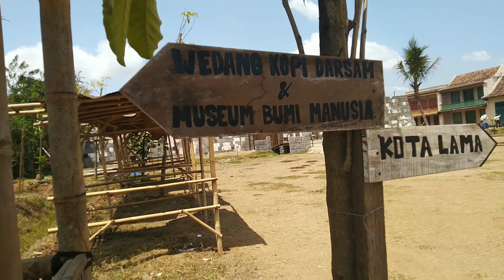VLOG- STUDIO ALAM GAMPLONG BARENG SAMA DUA WANITA YG SUPER KECE DAN CANTIK!!!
Dividio ini saya mendatangi tempat studio alam gamplong yg bertempat di dusun godean atau moyudan yogyakarta.disini saya ditemani 2 wanita paling super kece yaitu mbak dan adik saya .karena penasaran dengan keindahan mini hollywod langsung saya vlog ...makasih yg udah nonton